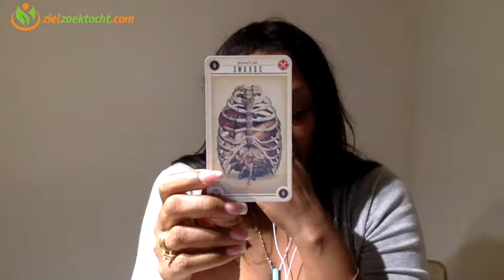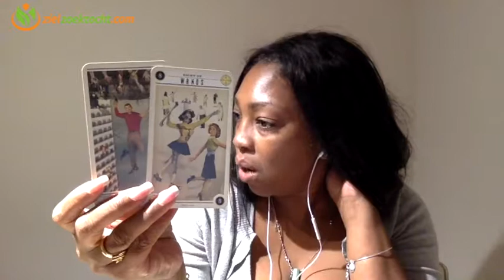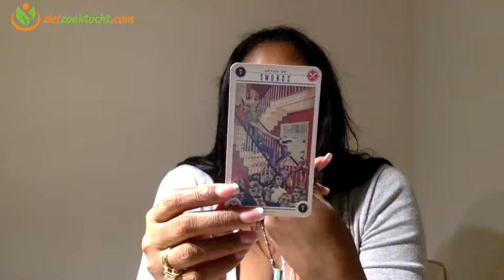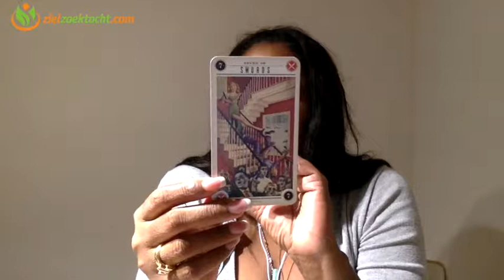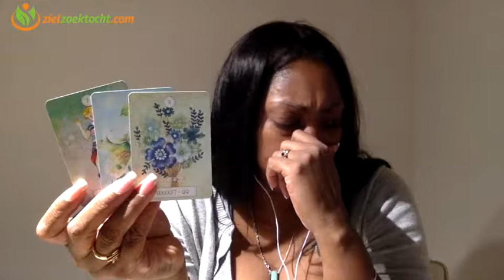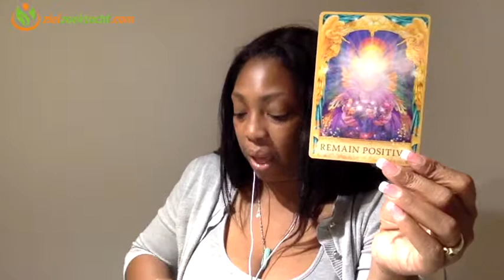MAADG WEKELIJKSE TAROT KAARTLEGGING HOROSCOOP LEZING | WEEK 15 | APRIL 9 T/M 15